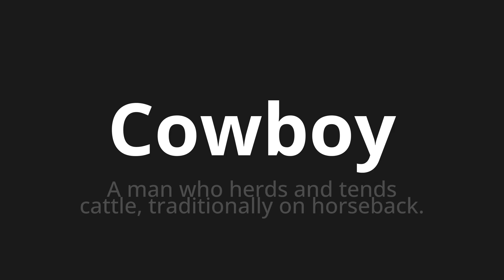How to pronounce Cowboy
Master the Pronunciation of 'Cowboy' - which means : A man who herds and tends cattle, traditionally on horseback. 📝 with @PPrononciation 🎓🗣️ - [Your Guide to English]